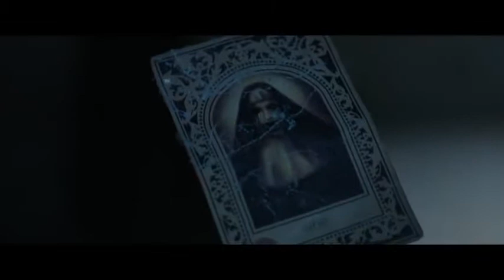the nun it is very horror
i don't want to see it i can't please leave it don' see it